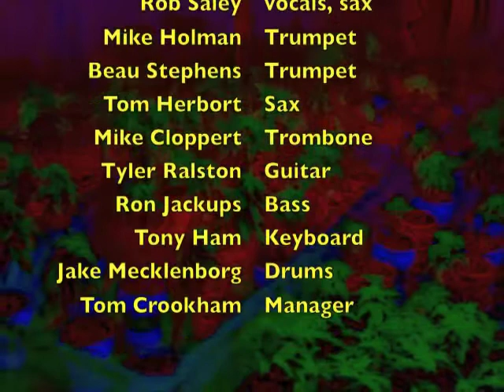Rockfort Rock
Verison of Rockfort Rock or El Cumbachero as recorded by Tom Crookham & the Accidentals, August 1998.